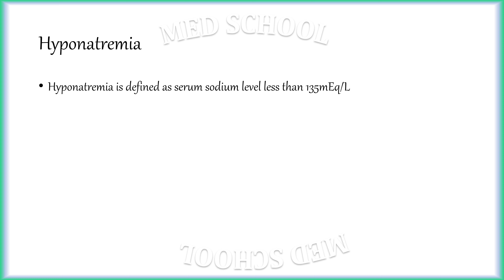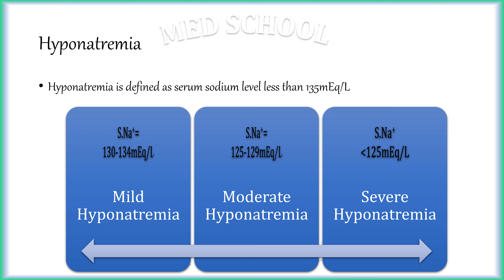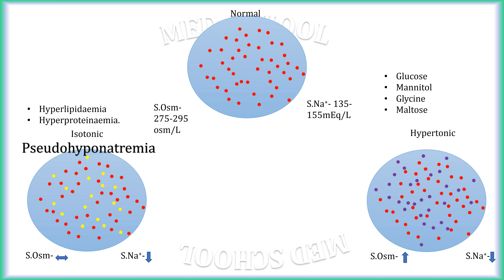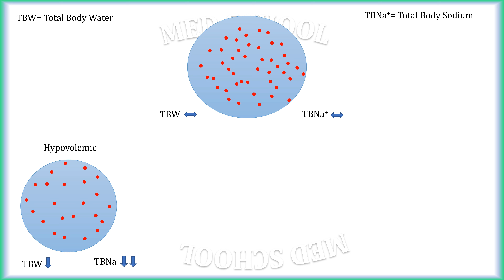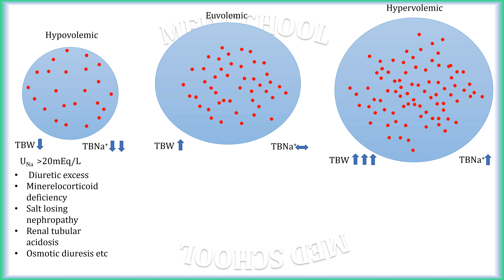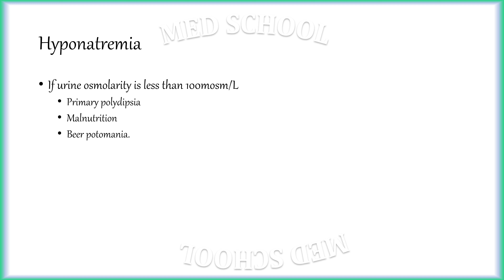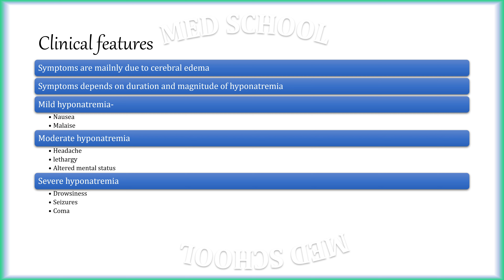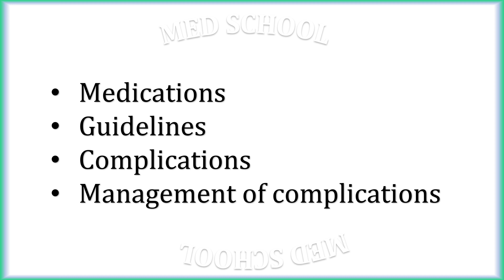Hyponatremia PART 1 Hindi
Serum Sodium level less than 135mEq/L is defined as hyponatremia. Hyponatremia is very common electrolyte abnormality found in patients with prolonged hospitalization and elderly patients.
You will get know about types, pathophysiology and causes and clinical features of hyponatremia in this video.